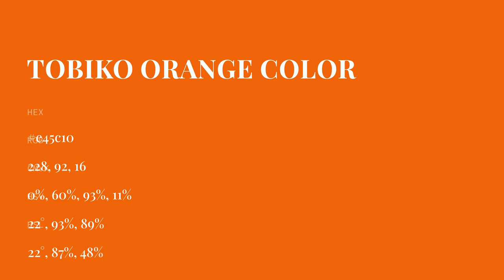Tobiko Orange color e45c10 hex color - Brown color - Cool color e45c10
What color is Tobiko Orange ? e45c10 hex color - Brown color - Cool color e45c10

Hex e45c10 Color Code is also known as Tobiko Orange color.